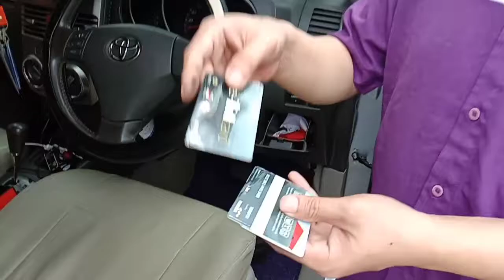PERSIAPAN KONDISI MOBIL SEBELUM MUDIK / PERJALANAN TOURING - INI TIPSNYA - REVIEW SUKA SUKA.